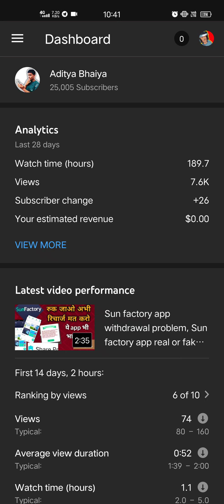youtube monetization new update | youtube monetization apply | youtube monetization kaise kare 2021